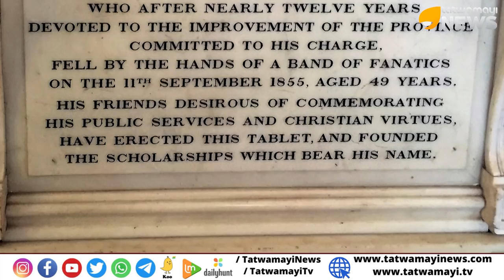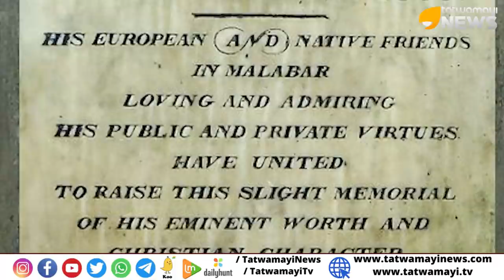കോഴിക്കോട് നഗരത്തെ ഭയത്തിന്റെ മുൾമുനയിൽ നിർത്തുന്ന ആത്മാവ്... ആ കാഴ്ച്ച ഭയാനകം... | Ghost Village